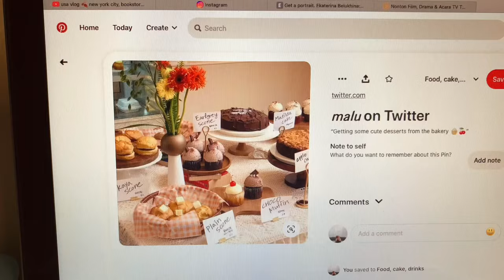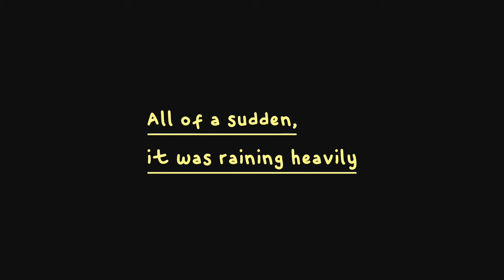Oil Pastel on Paper - A Cafe Display Painting | Calm Music & Rain Sounds 🌧️ | Cozy Art Vlog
Don't forget to watch on HD quality ✨
Hi everyone!
It's been a long time since I don't post my video on youtube. I just got unmotivated because maybe I feel it's hard to reach my dream (sometimes), or maybe I just too much thinking about failure. Then I am at peace with myself and have already created content again.
Anyway, after deciding that my media for painting is oil pastels, I think my painting content will be with oil pastels frequently. And in this video, I painted a cafe display, which I saw on Pinterest, because the cafe is my obsession too, hehe.

Love,
Suci

Art Supplies :
- Strathmore Mixed Media 6 in x 8 in, 300 gsm
- Mungyo Artist's Soft Oil Pastels 72 Colors
- 36C Paul Rubens Oil Pastel In Macaroon
- Faber Castell Polychromos Grunerde, Earth Green 9201-172

TIMESTAMP
00:00 Intro
00:13 Preparing supplies
00:30 Sketching
02:09 Prepare Oil Pastels
02:43 Start Painting
08:00 Take a break (rain sounds)
08:12 Paint again with rain sounds
10:23 Background painting
13:15 End